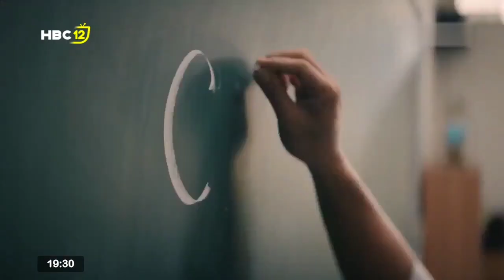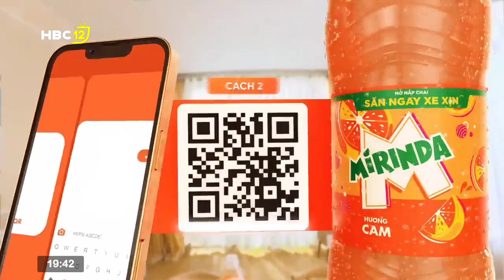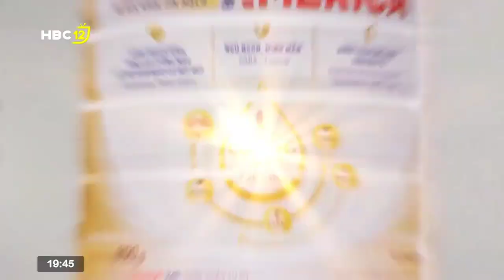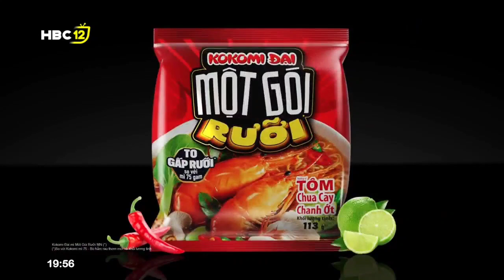HBC12 | Quảng cáo CT hinSTAR MUSIC (Thứ 2, 24/07/2023)